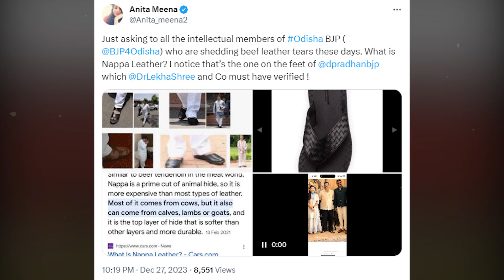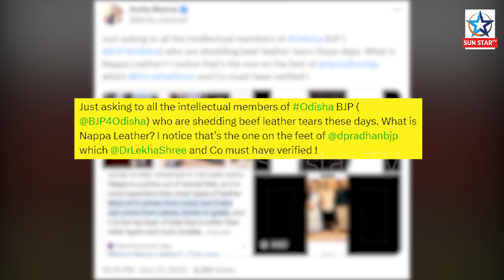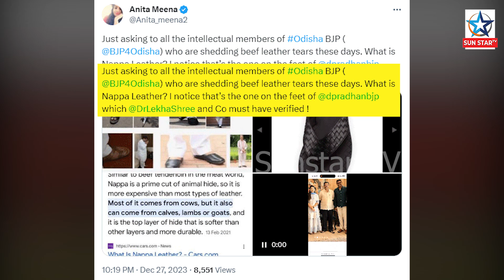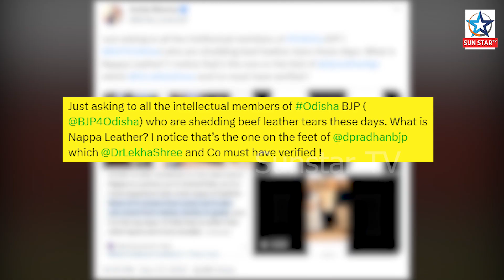କେନ୍ଦ୍ରମନ୍ତ୍ରୀ ଧର୍ମେନ୍ଦ୍ର ପ୍ରଧାନ ଗାଈ ଚମଡ଼ାରେ ତିଆରି ଚପଲ ପିନ୍ଧୁଥିବା ନେଇ ଆସିଲା ସାଙ୍ଘାତିକ ଅଭିଯୋଗ !!!!